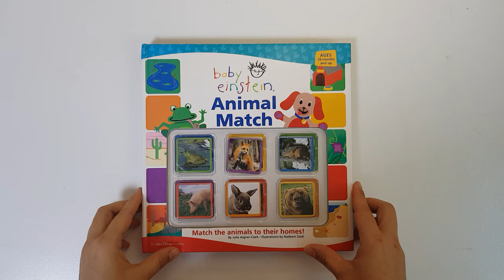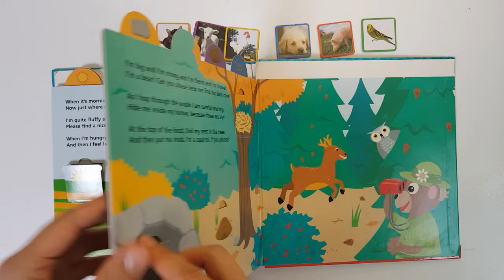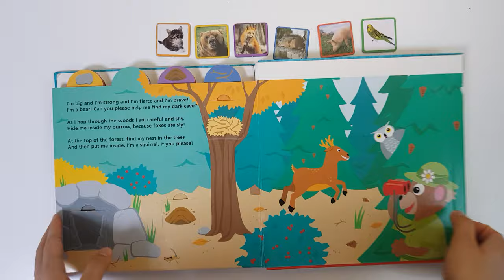baby & kids Book(FLAP BOOK_ baby einstein Animal Match)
Try and review baby/kids book & toys.

플랩북
●제목 : 베이비 아인슈타인 애니멀 매치
●설명 : 실제 동물 사진이 있는 6개의 타일이 책의 슬롯과 일치하여 유아가 서식지 및 색상을 같은 범주에 동물을 연결하도록 구성되어 있어요.
●특징 : 표지 안에 들어 있는 동물 사진들을 마치 퍼즐 맞추기 처럼 페이지에 끼워보며 동물들이 사는 곳을 자연스럽게 배울 수 있어요.

FLAP BOOK
●Title: baby einstein Animal Match
●Description: 6 tiles with pictures of real animals match the slots in the book to help toddlers connect animals to the same category by habitat and color.
●Features: You can learn where animals live naturally by inserting pictures of animals in the cover into the pages like jigsaw puzzles.

※ This video was taken after purchasing and using the product.
This is a post that aims to help you make a choice by selecting toys and books that are helpful in education and indirectly experiencing them through video.
If there is a problem with copyright, we will delete it. Try and review baby book & toys.